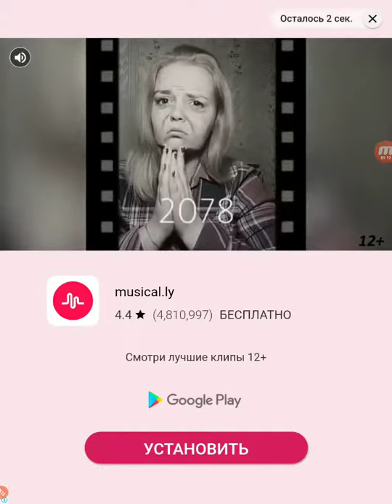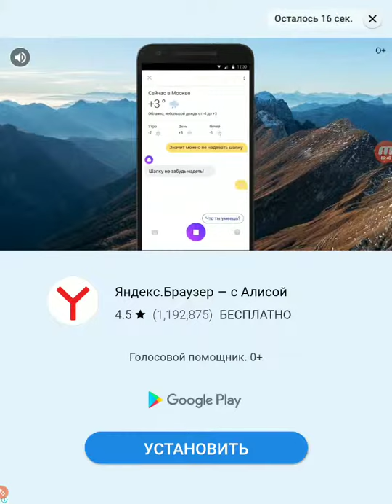2 раунд с новым ножиком